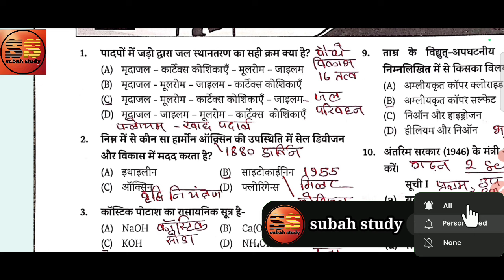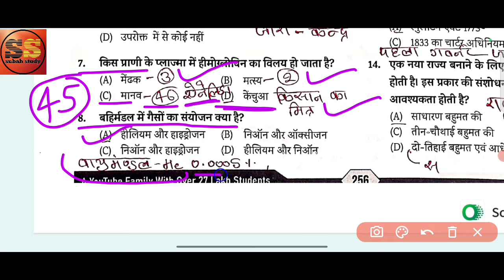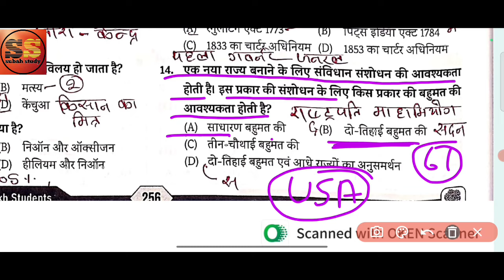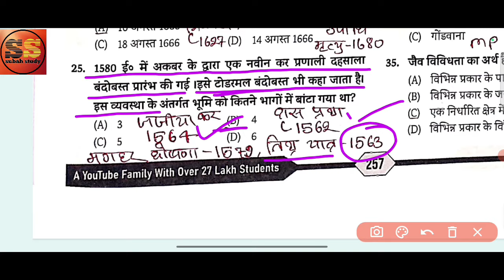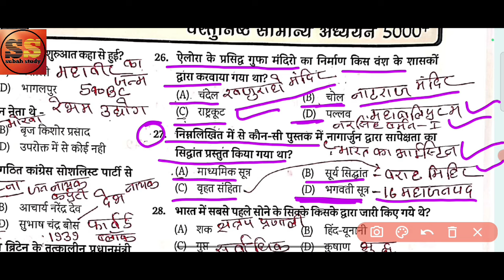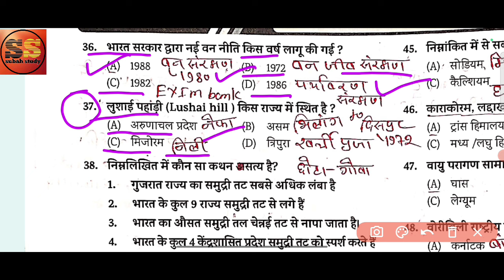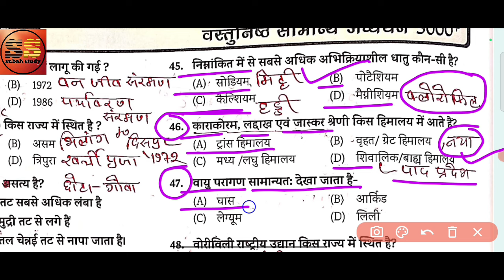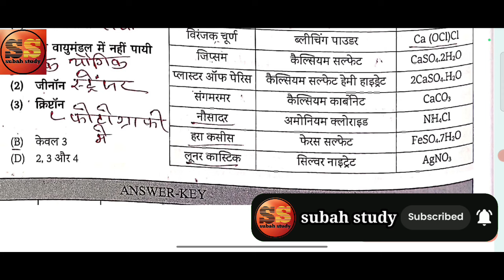5000 GK/GS EDU TERIYA MCQ DISCUSSION | EDU TERIYA OBJECTIVE QUESTION | EDU TERIYA 5000 GK/GS 2024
5000 GK/GS EDU TERIYA MCQ DISCUSSION | EDU TERIYA OBJECTIVE QUESTION | EDU TERIYA 5000 GK/GS 2024 ||
Gk trick
Gk/gs trick
Railway gk
Hindi gk
Best gk

edu teriya practice set
edu teria practice set bihar daroga
edu teria practice set bssc
edu teria practice set bpsc
edu teria practice set 6 to 8
edu teria practice set current affairs
edu teria bssc practice set math
edu teria practice set 9
edu teria bssc practice set pdf
edu teria practice set si
edu teria bpsc practice set bihar special
edu teria si practice set 2023 set 13
edu teria 5000 objective questions pdf
edu teria 5000 mcq book
edu teria 5000 mcq pdf download
edu teria 5000 objective questions set 1